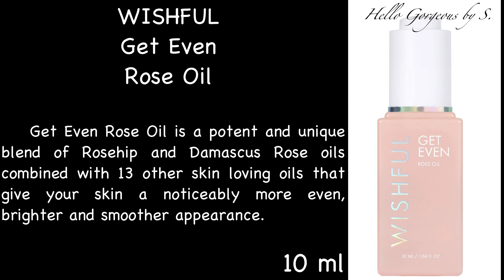Spoilers ~ BOOTS Skincare REFRESHERS Premium Beauty Box ~ September 2023.